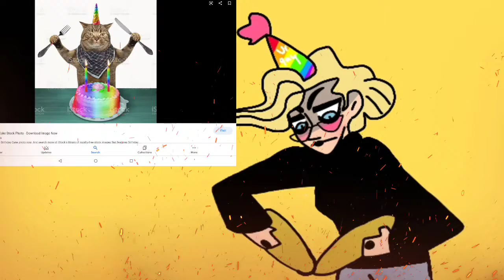MY BIRTHDAY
It's my birthday yayaya
Song Wii shop